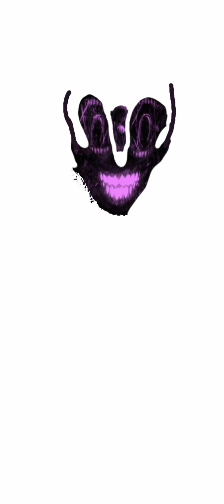Rooms of madness band